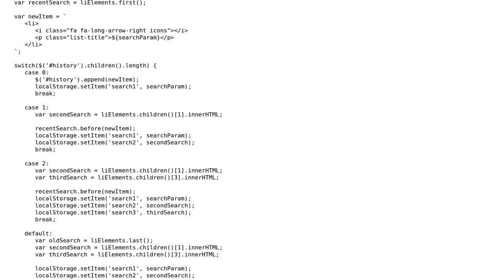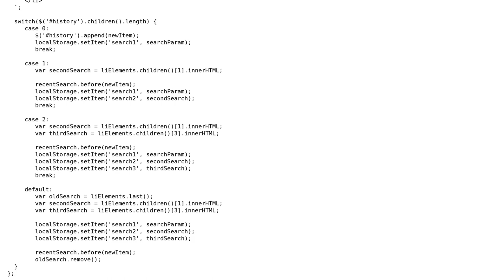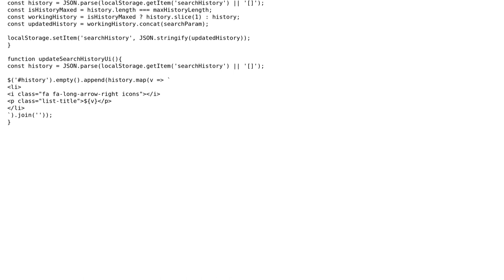Keeping a search history in localStorage, with a length limit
With thanks & praise to God, and with thanks to the many people who have made this project possible! | Content (except music & images) licensed under CC BY-SA | Music | Images & others | With thanks to user Joseph user Jeremiahh user 200_success and the Stack Exchange Network Trademarks are property of their respective owners. You are responsible for your own actions.